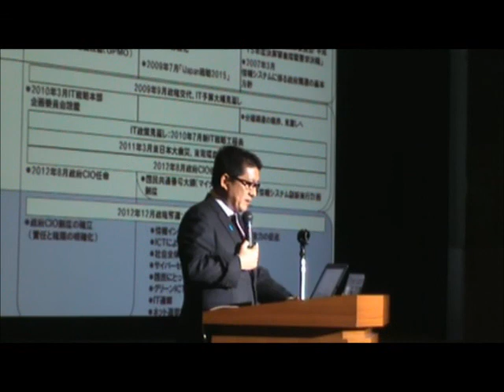20130311福島復興シンポジウム基調講演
3/11会津大学で開催された「福島復興オープンガバメント・クラウドコンソーシアムシンポジウム」の基調講演の模様です。自民党は復興を加速化させます！